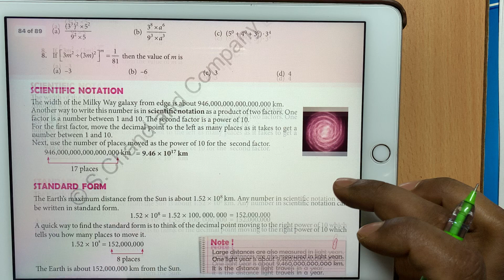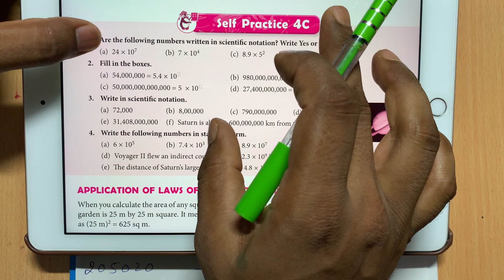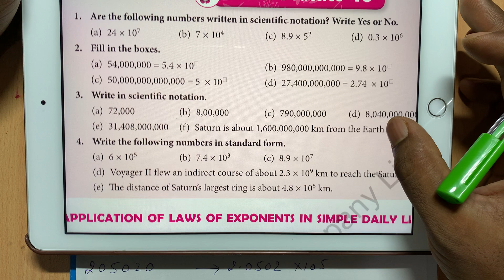Maths Class-7 09-07